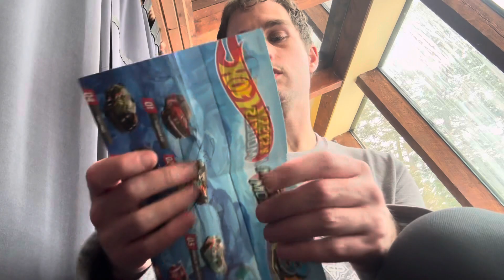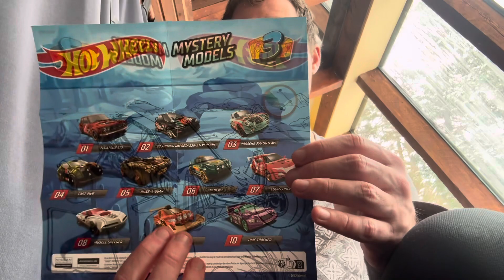News report abut me January 28th 2024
Hope yo enjoy the hot wheels surprise bag :)